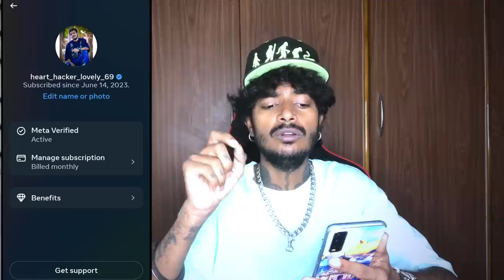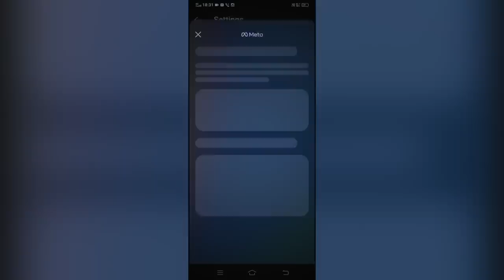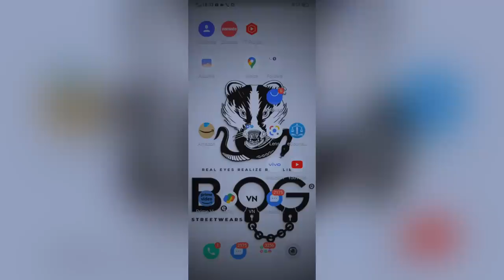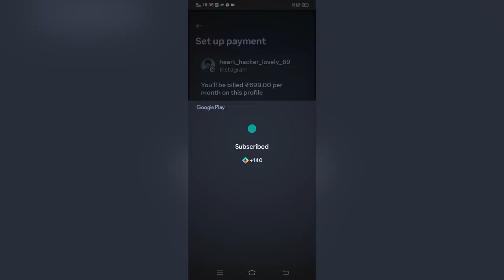Instagram Paid Blue Tick || Meta Verified || ₹699 ✔️😍 || New Update